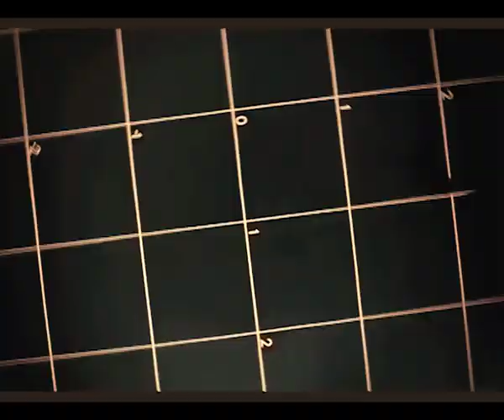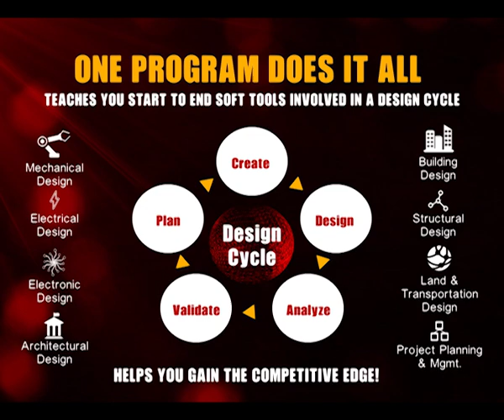CADD Centre' Master Diploma Program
CADD Centre's Master Diploma Program helps you to gain the Competitive edge!
One program does it all teaches you start to end soft tools involved in a Design Cycle.